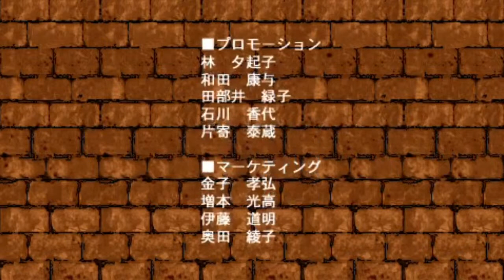Bleach Heat The Soul HD: Rukia Kuchiki